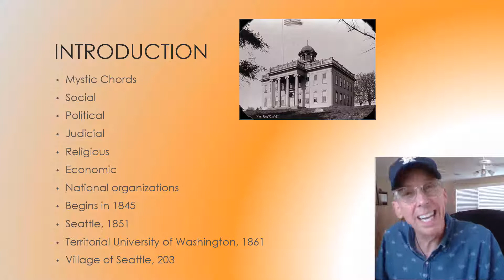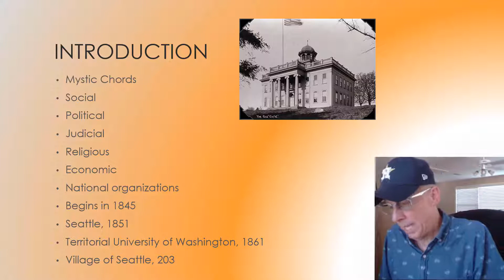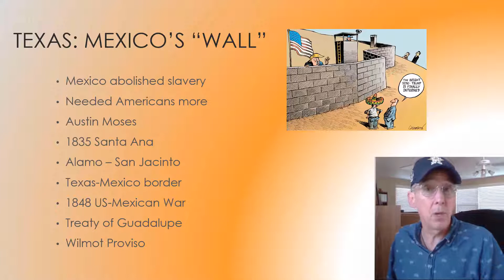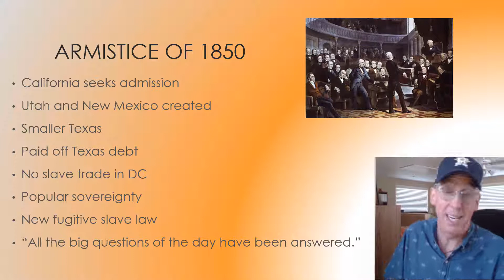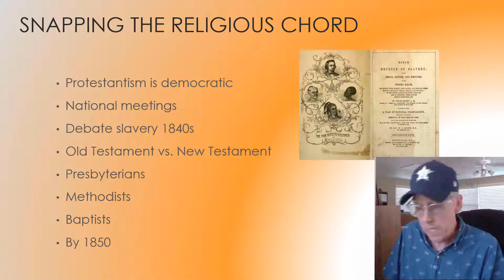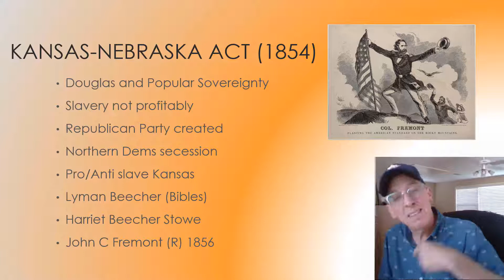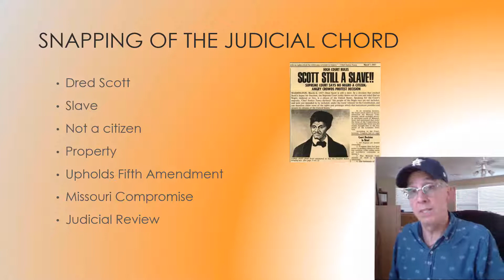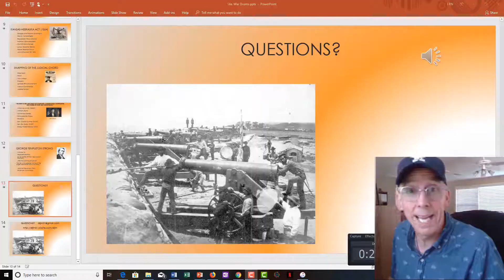14a. War Drums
The run up to the election of 1860 includes the dress rehearsal of the Civil War (the Mexican American War), the Armistice of 1850, God's mission for John Brown, and the rise of Abraham Lincoln, to name a few events in this vignette.